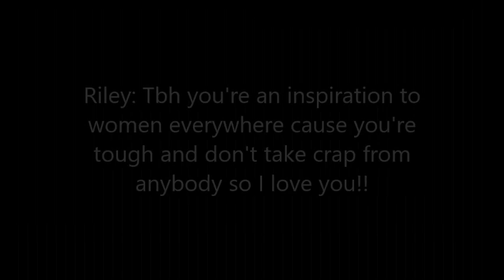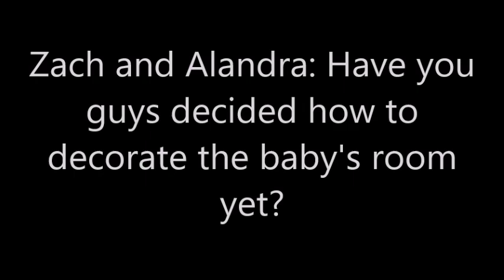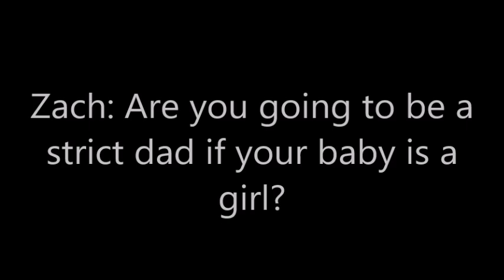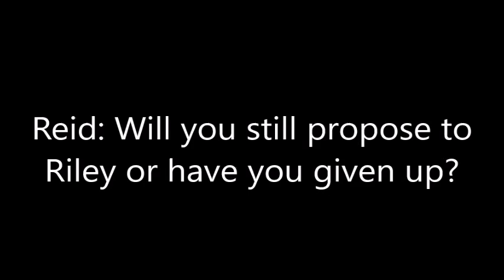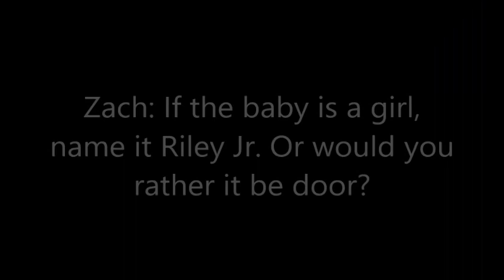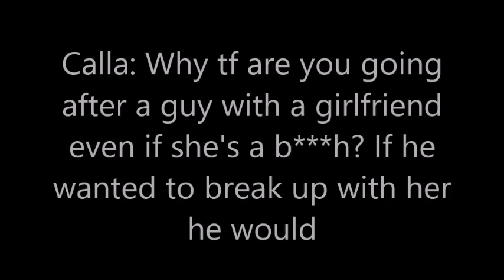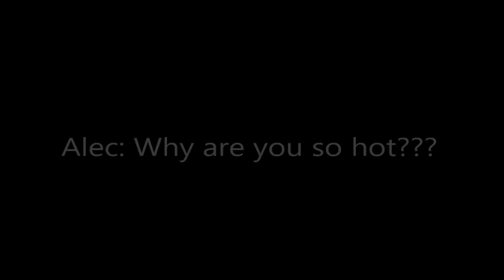Affection and Renegades Q&A | Brooklynsims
Hey guys!! I stayed up so late just to get this edited and up for you guys! I'll talk to you guys in my next video!!

p.s Did you guys like seeing a new and improved Toni! I absolutely love her!

Please excuse any spelling or grammar errors:)